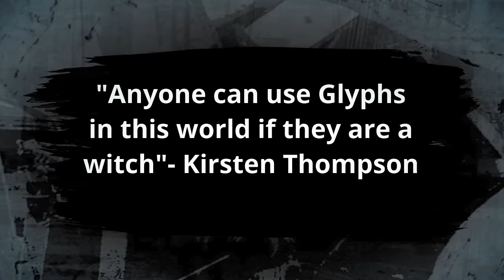Politics and Witchcraft with I am Hexed Kirsten Thompson